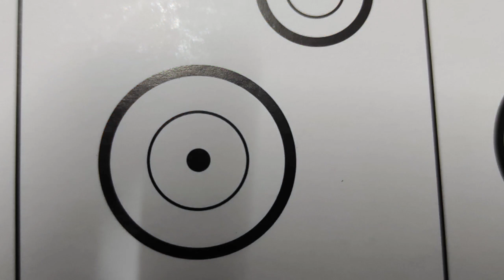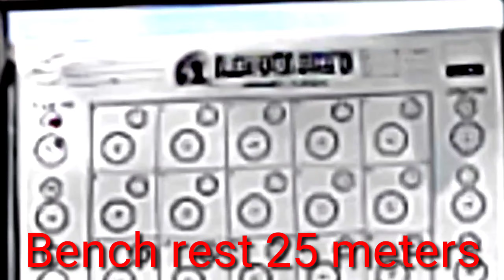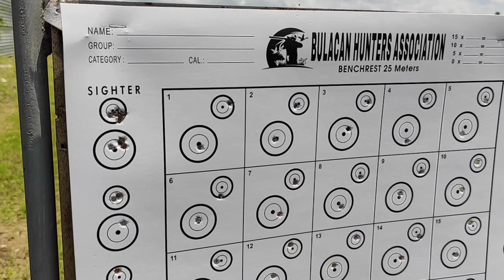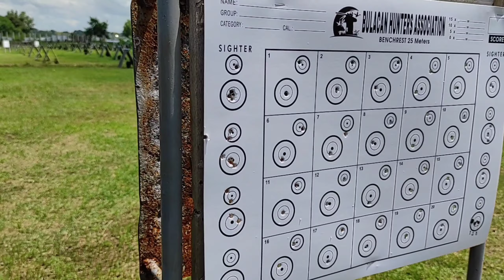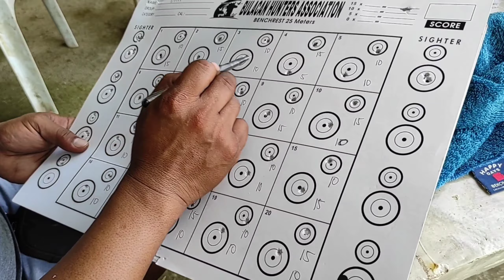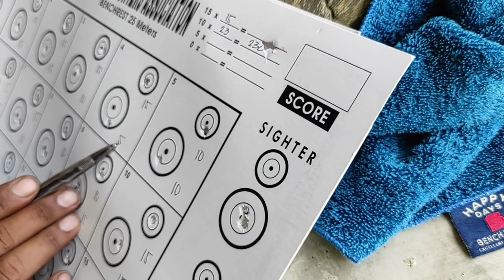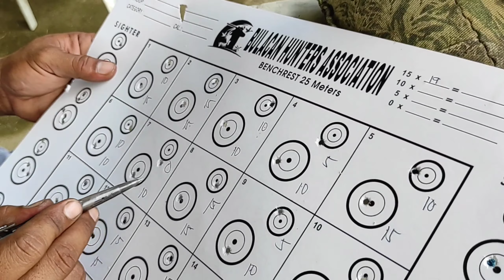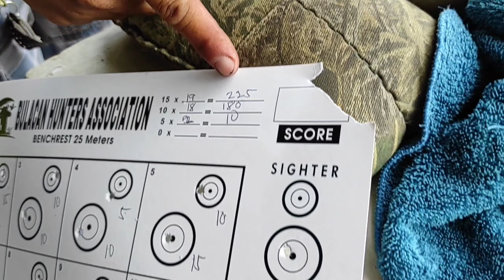AIRGUN SHOOTING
ok